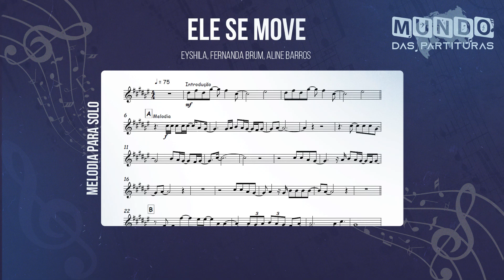Ele Se Move - Eyshila, Fernanda Brum🎺Partitura Flauta, Trompete, Trombone, Violino, Viola, Cello🎼